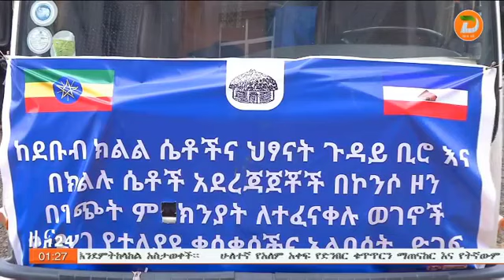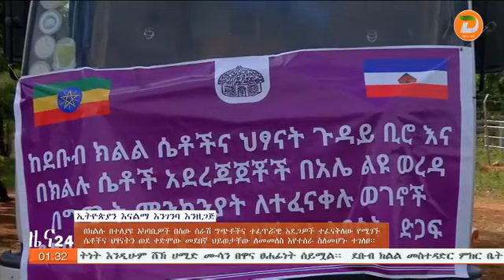በክልሉ በተለያዩ አካባቢዎች በሰው ሰራሽ ግጭቶችና ተፈጥሯዊ አደጋዎች ተፈናቅለው የሚገኙ ሴቶችና ህፃናትን ወደ ቀድሞው መደበኛ ህይወታቸው ለመመለስ እየተሰ...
በክልሉ በተለያዩ አካባቢዎች በሰው ሰራሽ ግጭቶችና ተፈጥሯዊ አደጋዎች ተፈናቅለው የሚገኙ ሴቶችና ህፃናትን ወደ ቀድሞው መደበኛ ህይወታቸው ለመመለስ እየተሰራ መሆኑ ተገለፀ

ዘጋቢ፡ ምንይሉ በየነ